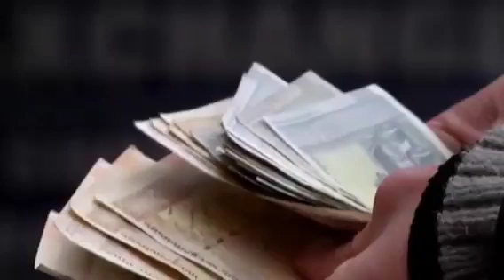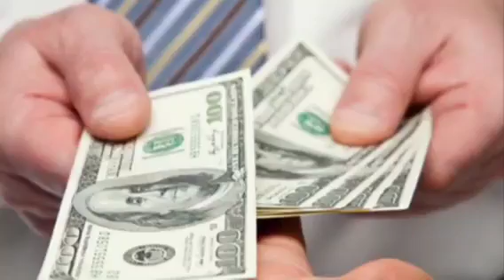Ամեն ինչի Մեղավորը Քոչարյանն է, Ահա թե ինչու են Ադրբեջանցիները կանգնեցնում Ֆուռերը